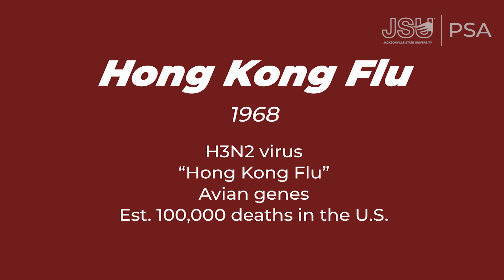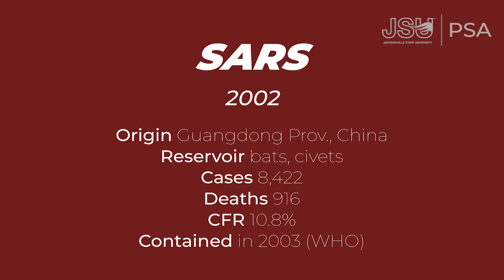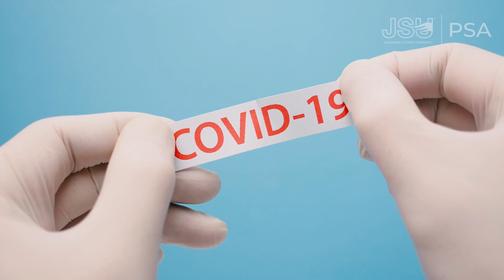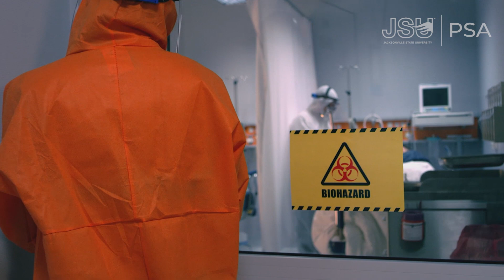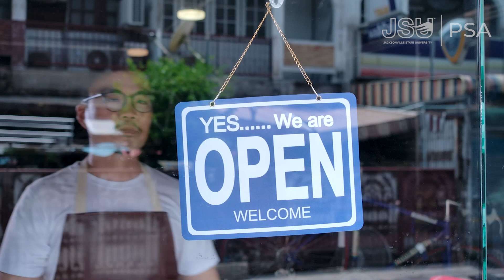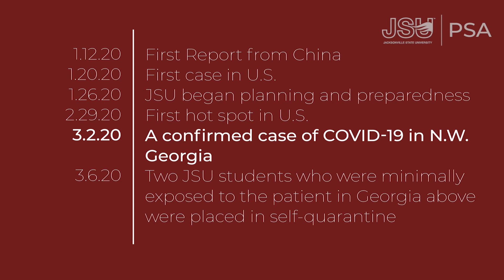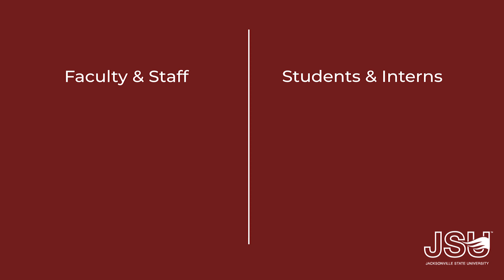COVID-19 General Information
Jacksonville State University is committed to keep our students, faculty, staff, and community updated with the information they need to know regarding COVID-19/coronavirus. JSU Professor and infectious disease expert, Dr. Jeff Ryan, highlights the history of the coronavirus, and how we as individuals can ensure that we are staying as safe as possible. Through comprehensive and collaborative planning, education, and implementing the proper health behaviors and routines, we will effectively take the measures to prevent ourselves from the spread of COVID-19.